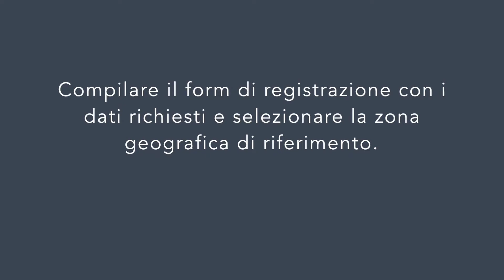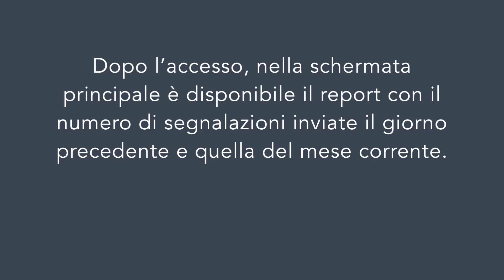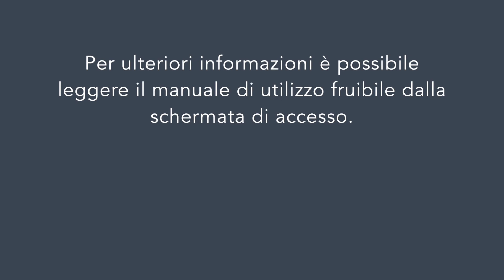Il progetto NOSE di ARPA - TUTORIAL come usare l'app NOSE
Web-App NOSE - Il video tutorial per registrarsi
Arpa Sicilia e CNR ISAC hanno creato NOSE la Web App che consente ai cittadini di segnalare in tempo reale, in modalità anonima e georeferenziata, i miasmi avveriti sul territorio dell'AERCA di Siracusa (Augusta, Floridia, Melilli, Priolo, Siracusa, Solarino), dell’AERCA della Valle del Mela (Condrò, Gualtieri Sicaminò, Milazzo, Monforte San Giorgio, Pace del Mela, San Filippo del Mela, San Pier Niceto, Santa Lucia del Mela, Valdina) e Catania con alcuni comuni limitrofi (Belpasso, Misterbianco, Motta S.Anastasia).Vuoi effettuare una segnalazione?